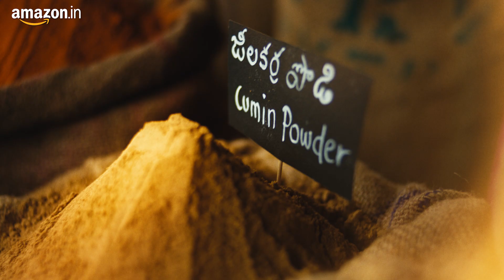Amazon Great Indian Heroes | 2022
A melodious tribute to millions of our partners, India’s heroes, who are constantly creating, innovating, expanding, and helping us organize the AmazonGreatIndianFestival